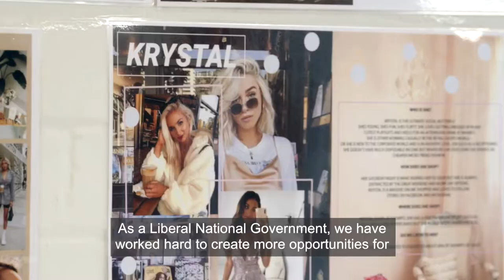Export Market Development Grants (EMDG) Announcement